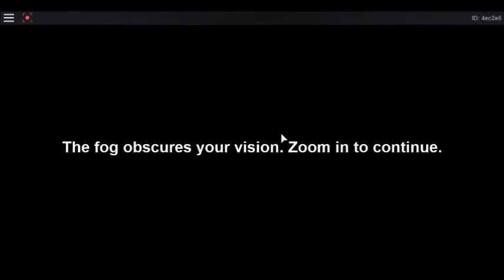Apocalypse Raisen ~ Firetruck Logic | Luc vs Willy Hatchet/Sabre Fight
w/ luc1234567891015 (On an Alt)
Willy gets mad after Luc smacks him with a firetruck and flew away. I personally don't know much of his Fam Squad but I think he left or changed the name of it or somewhat.